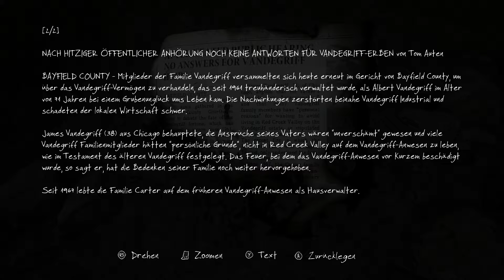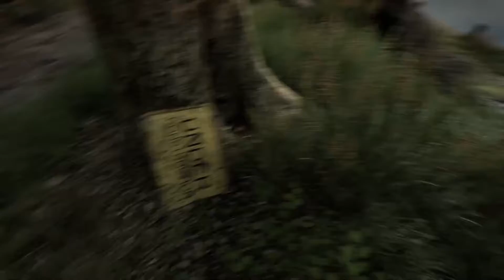The Vanishing of Ethan Carter #2 Hier passieren Merkwürdige Dinge